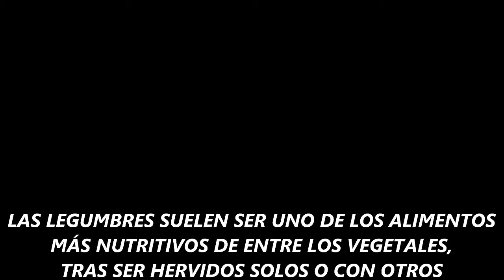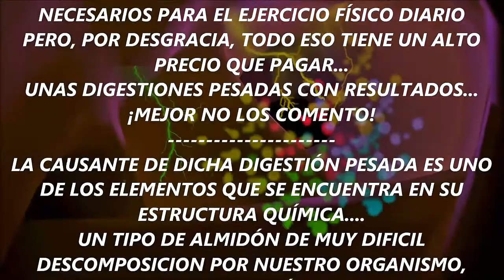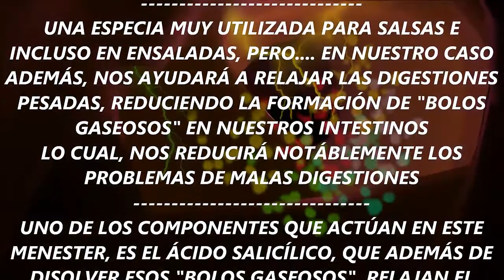EVITAR DIGESTIONES PESADAS CON LAS LEGUMBRES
las legumbres son uno de los alimentos más consumidos entre los vegetales, pero desgraciadamente, nos provocan digestiones muy pesadas, aquí les muestro un simple truco con una especia que nos ayudará a o tener esas molestias